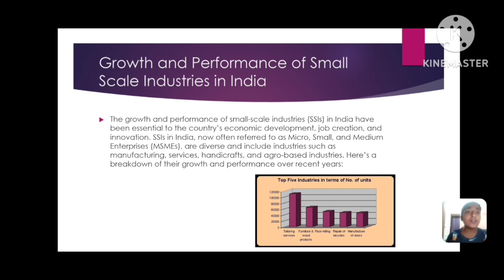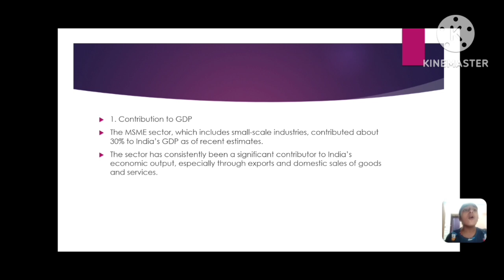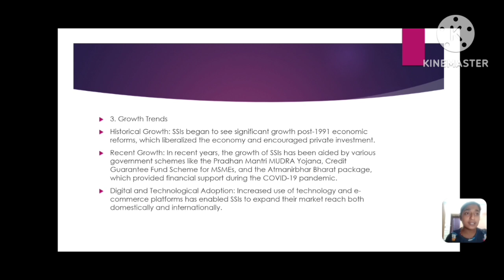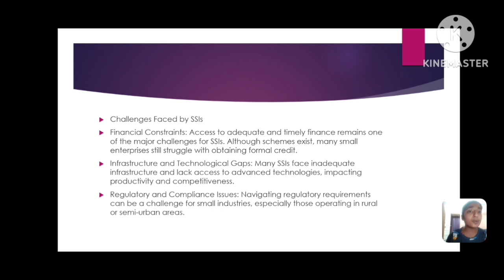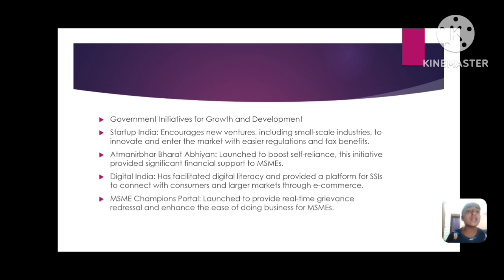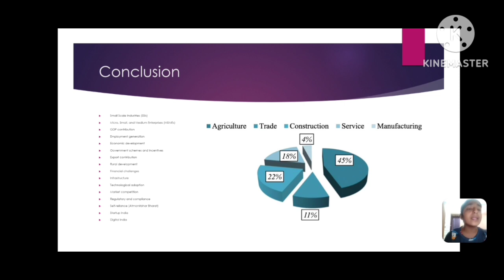TECHNOLOGICAL INNOVATION MANAGEMENT AND ENTREPRENEURSHIP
Time
Entrepreneurship
Innovative
Management
Technology
Innovation
TIME
technology innovation management entrepreneurship